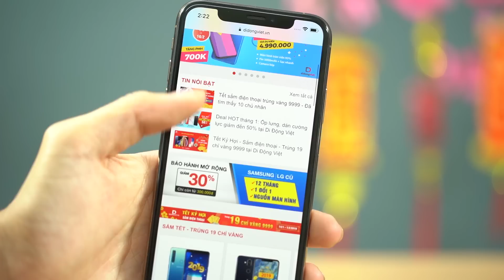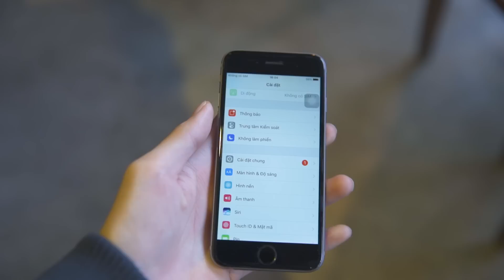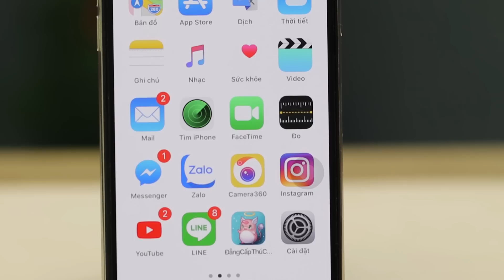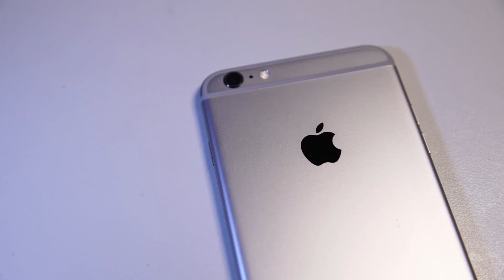iPhone 2018 bán kém vì iPhone 6S còn quá tốt?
Người dùng đang ngày càng có xu hướng ít lên đời iPhone mới hơn. Đó cũng là điều dễ hiểu khi mà Apple đặt mức giá nghìn đô cho những sản phẩm mới của mình. Tuy nhiên mức giá không phải lý do duy nhất. Hãy cùng xem video để tìm hiểu vì sao iPhone thế hệ mới lại bán ngày càng kém nhé.